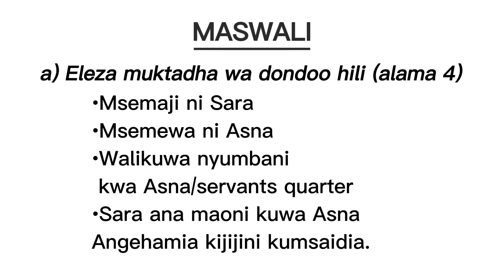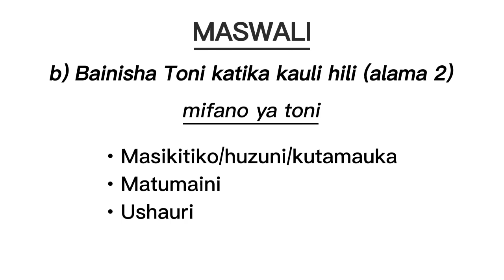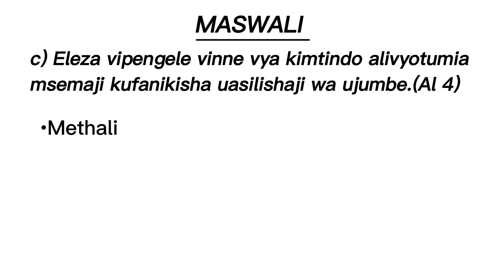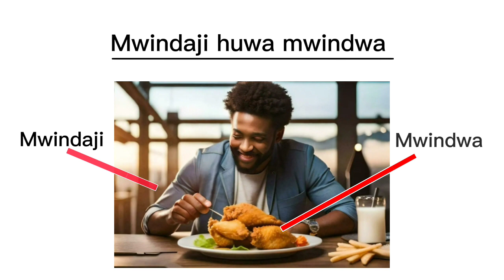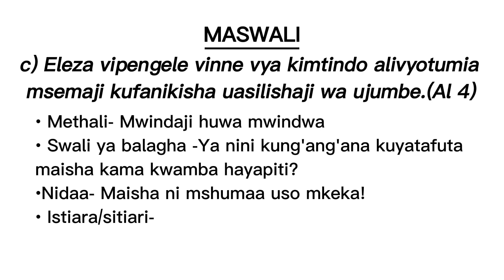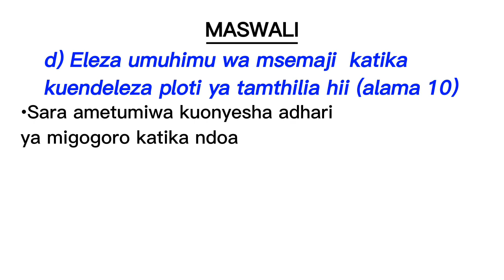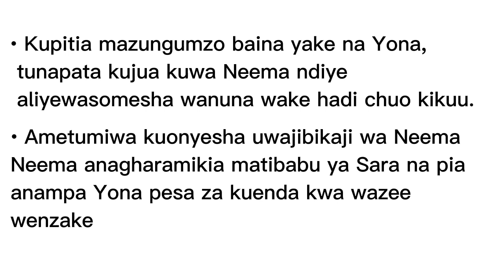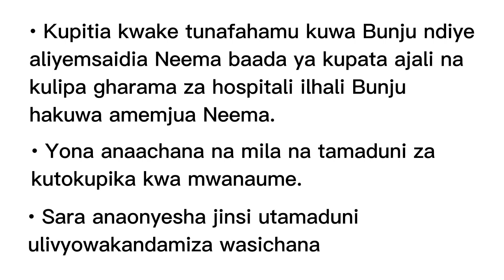BEMBEA YA MAISHA : SWALI LA DONDOO